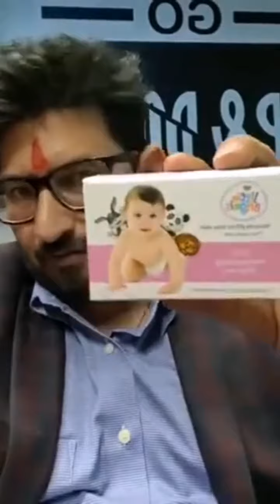DK Sharan Sir Live | OK lifecare latest update 11.11.2020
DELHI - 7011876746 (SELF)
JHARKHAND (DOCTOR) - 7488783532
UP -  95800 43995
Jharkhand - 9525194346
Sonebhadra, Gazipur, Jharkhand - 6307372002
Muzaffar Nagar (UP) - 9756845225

Latest Update by DK Saharan | 4th Anniversary of OK Lifecare | OK lifecare 2020